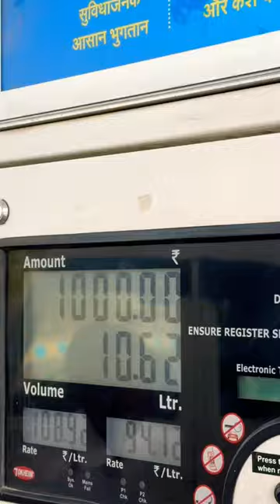DEKHLO👀PETROL PUMP 😳PE CHORI😱 HONE SE 💯KESE BCHE